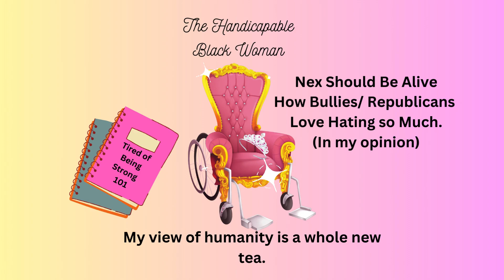In Memory of Nex for Some School is Hell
Nex was a student in the LGBTQ community who was teased, tormented with no support or help from the school staff. I tell my story and how I know some of the thing's schools/ school staff need to do and stop doing so that their students are ALL able to learn and feel safe within the school environment.